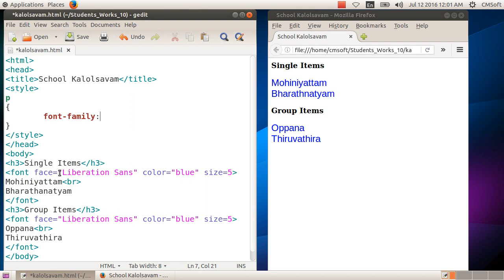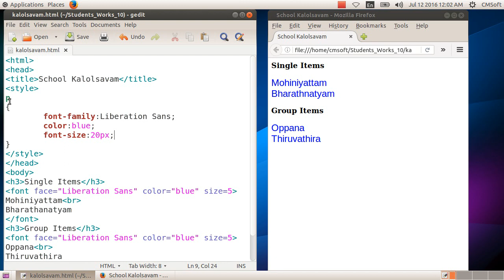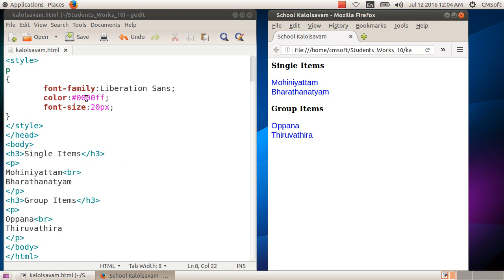ICT Tutorials Std 10 Chapter 3.3 Web Designing വെബ്‍ഡിസൈനിങ് മിഴിവോടെ Attractive Web Designing